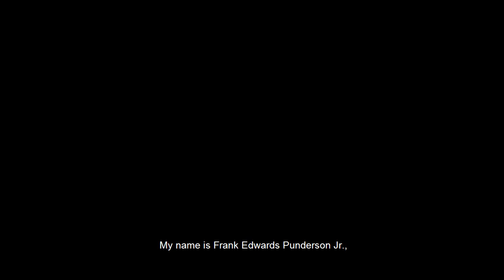Close Call During a Storm - Frank Punderson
A short story about Camp Mowglis as told by Frank Punderson. Part of the "Camp Stories" Oral History Collection included in the "Summer Camps" Exhibition at Museum of the White Mountains.